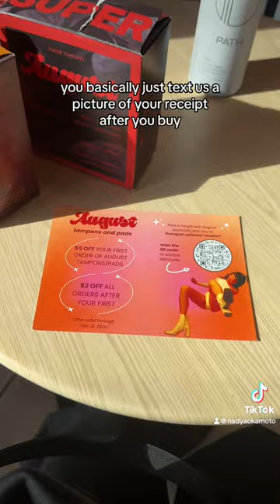that is not the front! lol